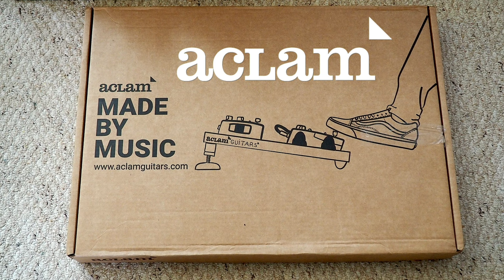Aclam Smart Track® Pedalboard with Fast Fasteners - NO VELCRO!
We've got something a little different for you today, as we're taking a look at a PEDALBOARD instead of actual pedals...well, there are some pedals in the demo, but they're not the focus. The Aclam Smart Track® Pedalboards let you attach your pedals with no need to use Hook and Loop or any other adhesive. Do not stain and devalue your pedals!  Grant the preservation of valuable stompboxes, for reasons that go from purely the esthetic, to a better value of the device in case you want to sell it to make space for the new one.

The Fast Fastener for Smart Track® pedalboards has a mechanism which, thanks to the rotation of the cam when you press the lever with your fingers, will allow you to attach the fasteners with no need of screwdrivers. A solution for those who prefer not having to carry a screwdriver around and want to reconfigure the pedalboard in a swift and faster manner.

Audio track recorded using pedals that are in this video - can you guess which ones?